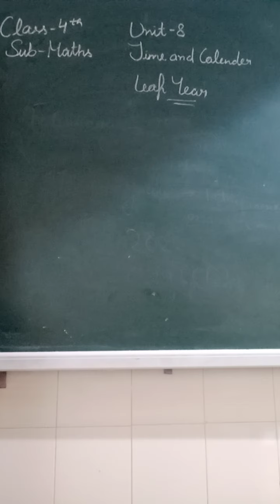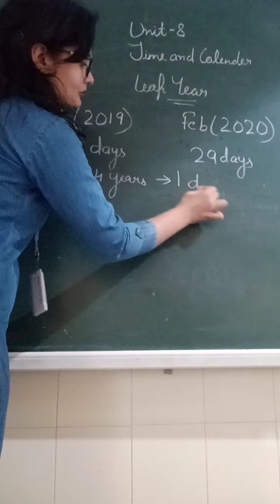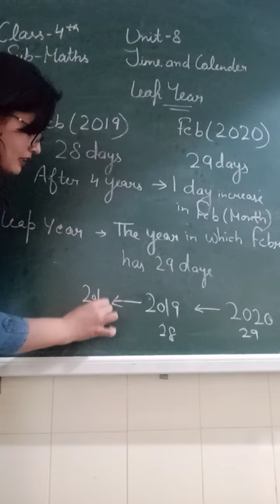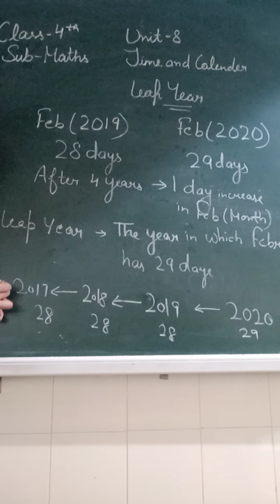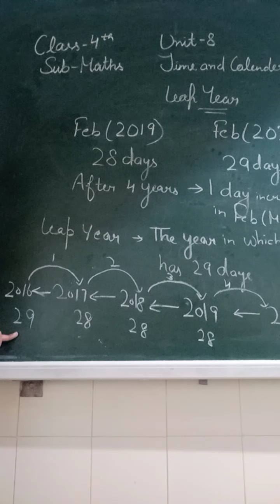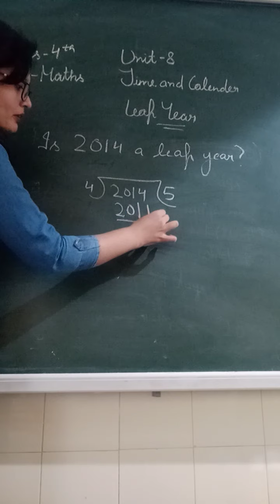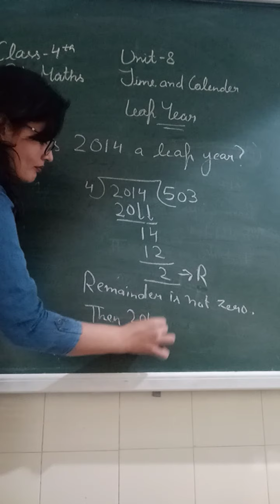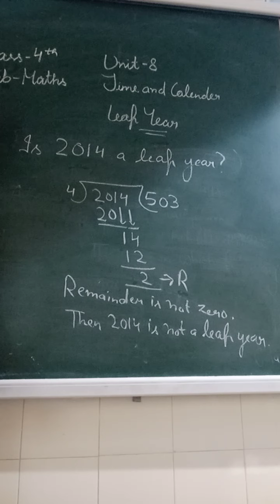Class-4th Subject-Maths Topic-Time and Calender Sub-Topic W-2